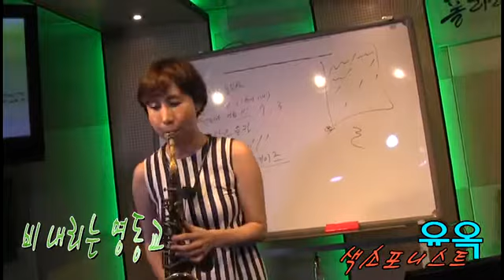비 내리는 영동교(편곡버전) 유옥 색소포니스트 폴라리스 색소폰 클럽 앨토색소폰'비내리는영동교'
※영상제작녹음:폴라리스 색소폰
-크로마키촬영,큐베이스오디오편집
-에디우스영상편집,콘덴서마이크 녹음